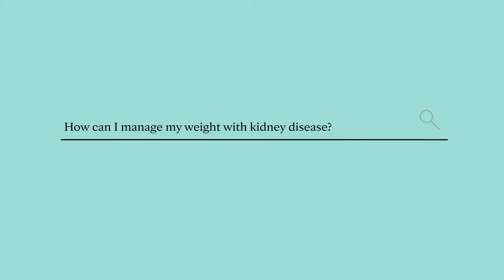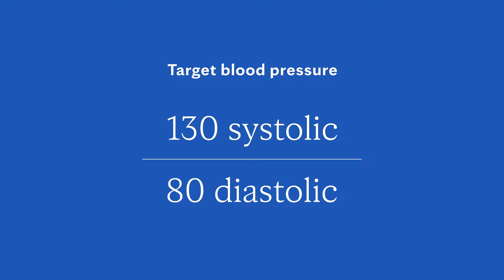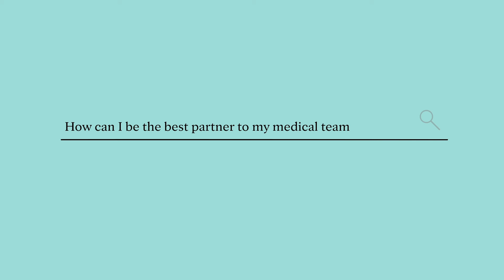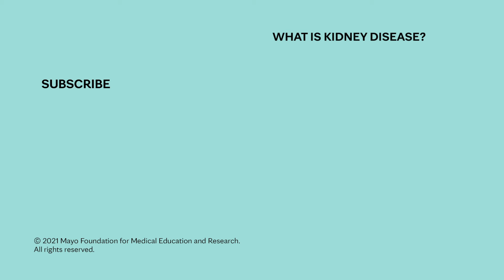Ask Mayo Clinic: Kidney Disease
Kidney disease is complicated. It’s okay to have questions.

If you or someone you know has been diagnosed with kidney disease, you may be asking yourself a lot of questions. Our experts are here to help you answer them.

0:07 Can controlling diabetes slow down kidney disease?
0:35 How can I manage my weight with kidney disease?
1:01 What is the ideal target blood pressure?
1:27 Are there different types of dialysis?
2:07 How does a kidney transplant work?
2:35 How long do I have to take anti-rejection drugs?
2:54      How can I be the best partner to my medical team?
3:20      Ending